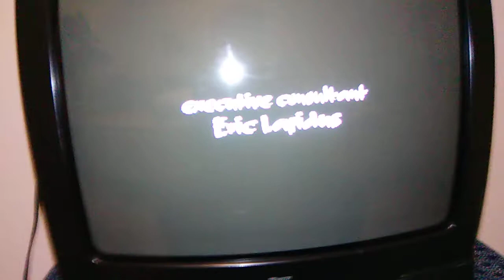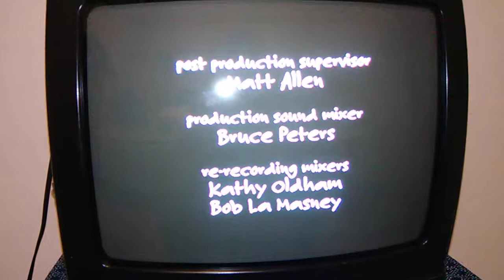Ow ow don't stop end credit